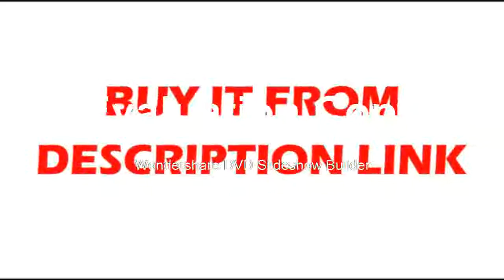best 3D Green Laser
Product On Aliexpress

Brand Name:LETERModel Number:LNDPrecision:1MMMeasurement Model:12 lines